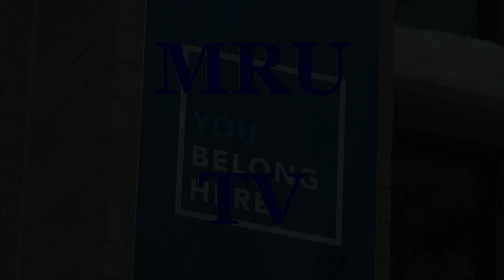CMRU.ca News February 15, 2018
ByStudents4U - Campus News from Mount Royal University by the Broadcast Media Studies students.

Visit CMRU.ca to find out more about our station operated by Mount Royal Unviersity's Broadcast Media Studies Degree students in Calgary, AB, Canada.